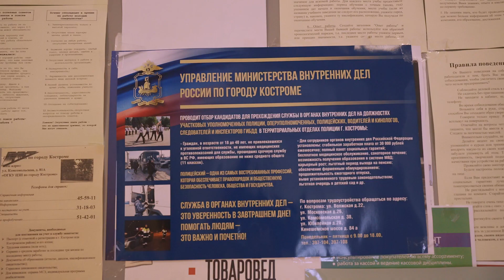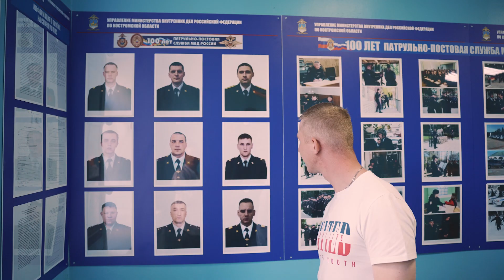Фильм, посвященный 100-летию ППСП